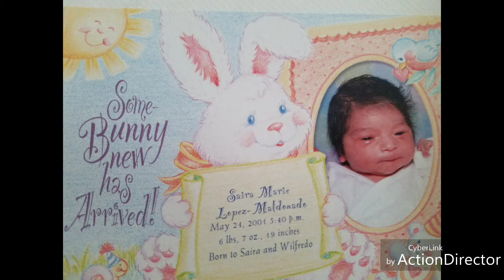Yo te esperaba ( Saira Marie López ) Alejandra Guzman.